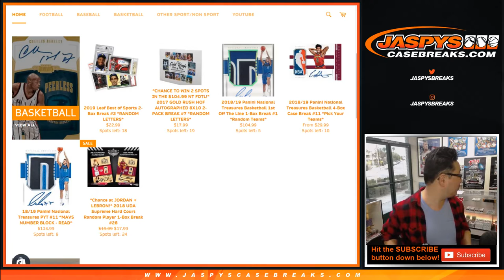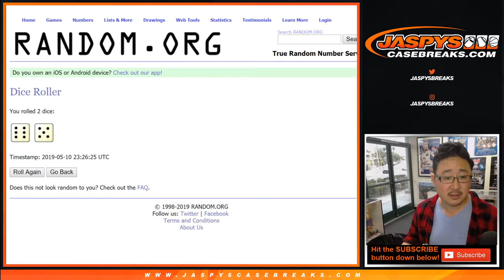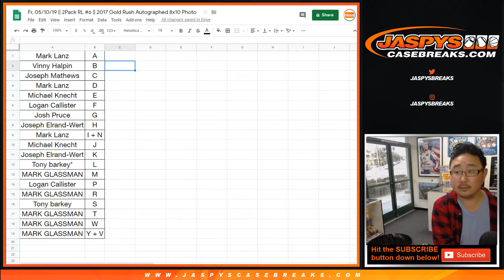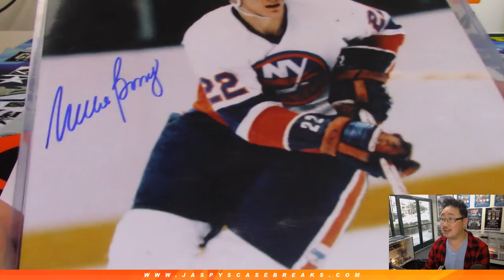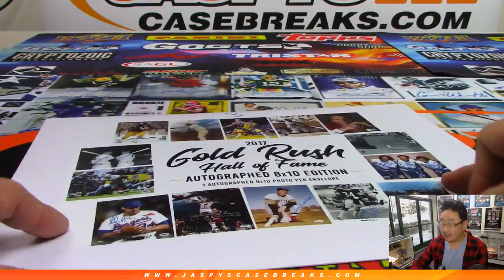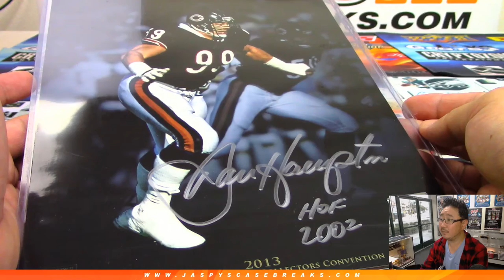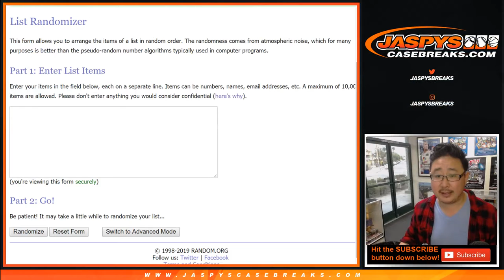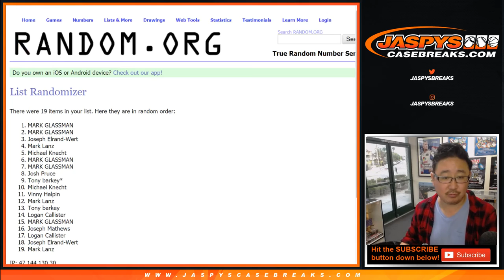Fr, 05/10/19 || 2Pack RL #6 || 2017 Gold Rush Autographed 8x10 Photo